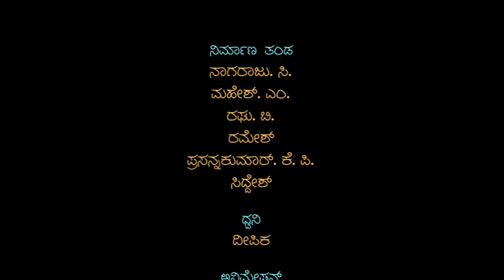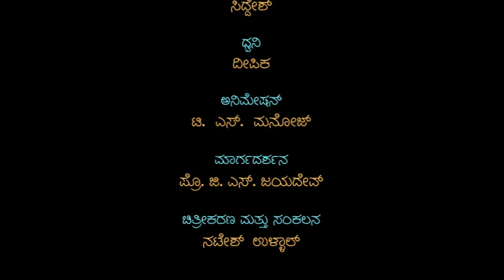'Light' part 2 (kannada) - Kannada science experiments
This is a video showing various phenomena exhibited by light through experiments. This video explores focal length of lenses, real images, virtual images and focal points etc.

This is a video presentation project by Deenabandhu Teacher Resource Center.